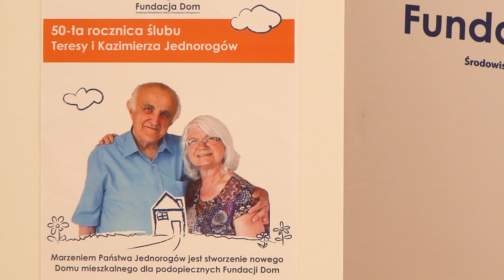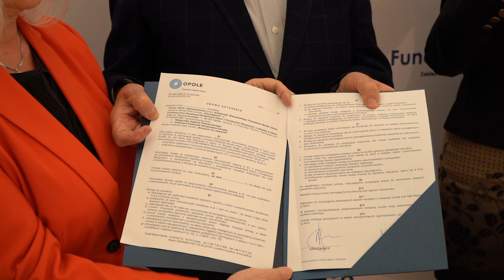Będzie nowe miejsce dla podopiecznych fundacji DOM w Opolu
Prezydent Opola Arkadiusz Wiśniewski w imieniu mieszkańców miasta podpisał umowę z Fundacją DOM Rodzinnej Rehabilitacji Dzieci z Porażeniem Mózgowym w Opolu, który umożliwi stworzenie nowego domu mieszkalnego dla podopiecznych fundacji. Budynek znajduje się w dzielnicy Winów i przejdzie gruntowny remont i zostanie on w pełni przystosowany dla osób z niepełnosprawnościami.